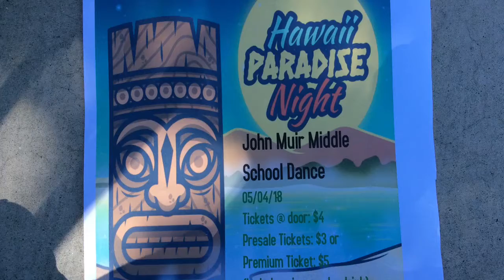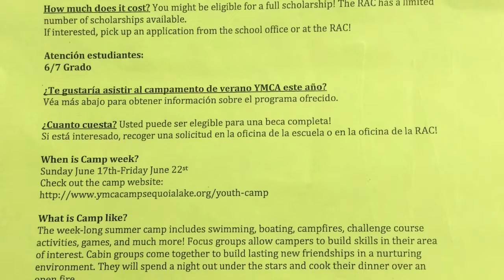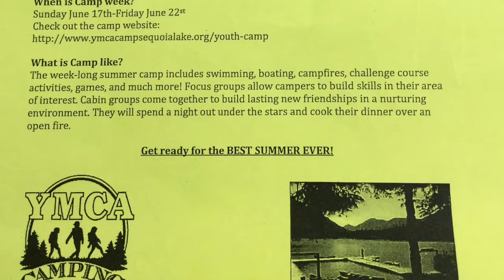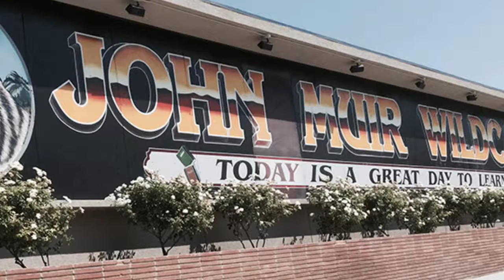Tuesday , April 24, 2018